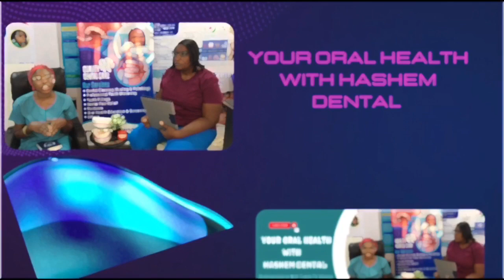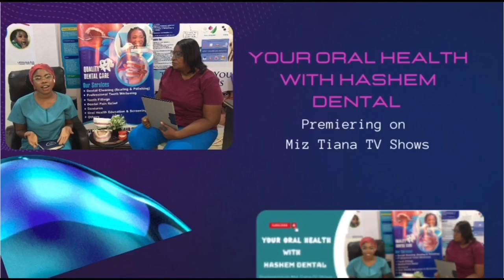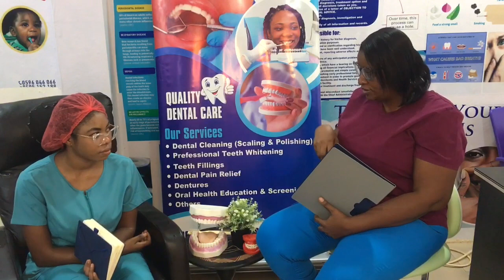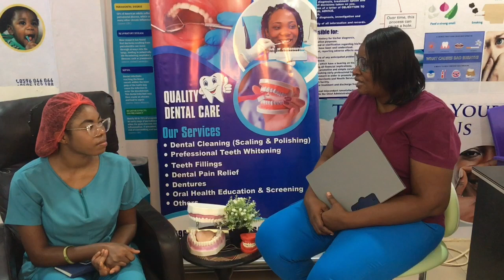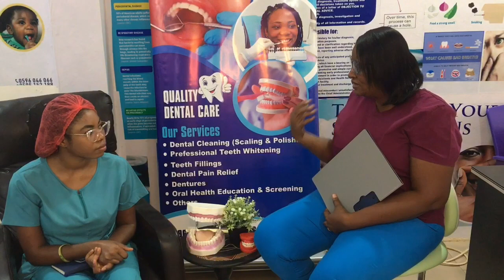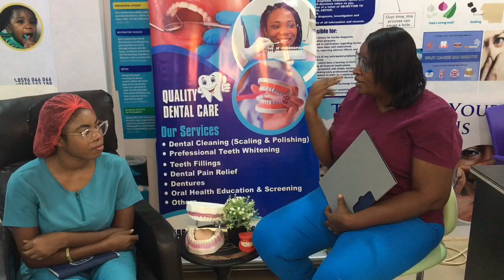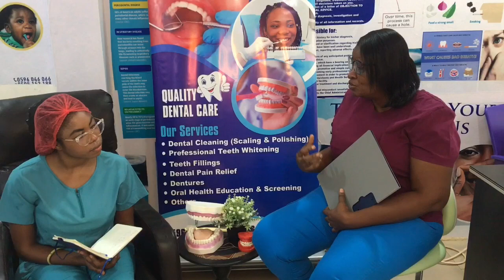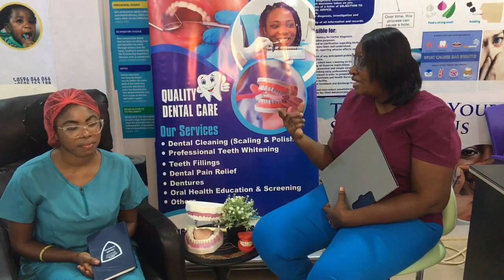YOUR ORAL HEALTH WITH HASHEM DENTAL| EPI 1-ORAL HEALTH| MIZ TIANA| MRS. LOLA K. TAMAKLOE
This is the first episode of Your Oral Health with Hashem Dental. During this episode our guest; Mrs Lola Kpodo Tamakloe highlighted on most major things that needed to be paid much attention on when it comes to our Oral health.